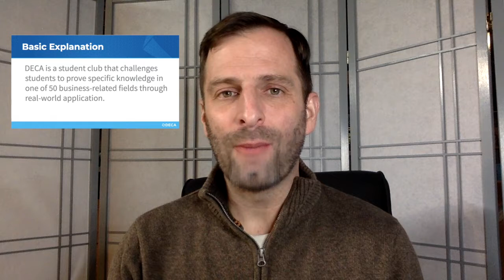Creating Your DECA Elevator Pitch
Here are my DECA elevator pitches, delivered for students, educators, or the business community.

Here is my basic presentation in Google Slides. Feel free to add and adapt it.

CC-BY-NC-SA